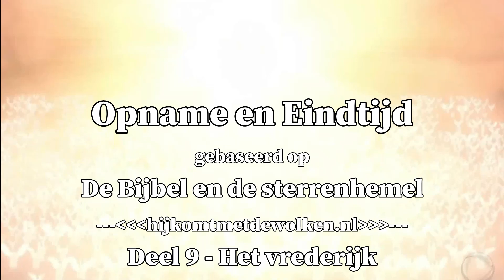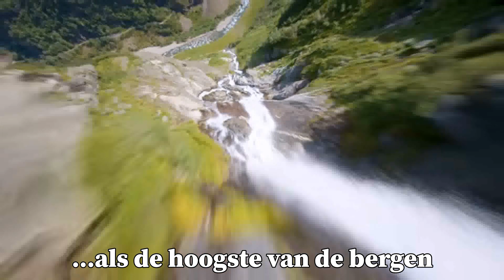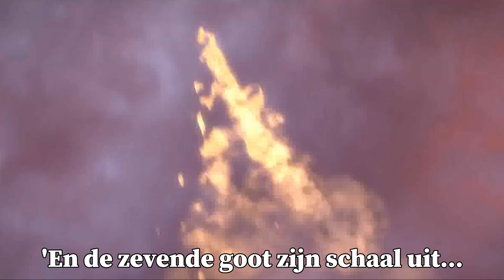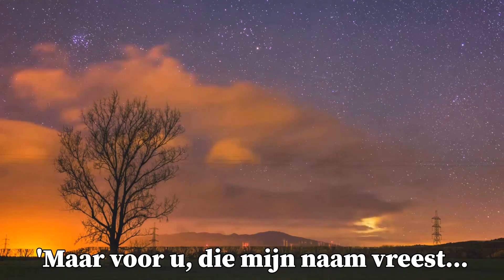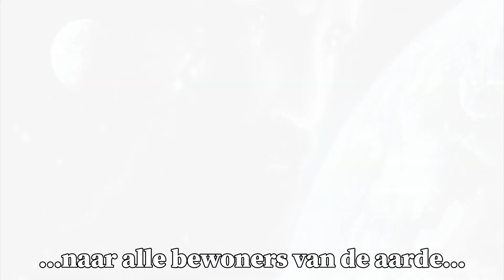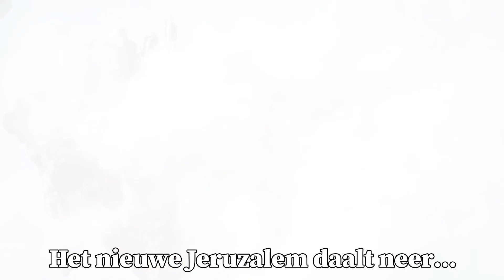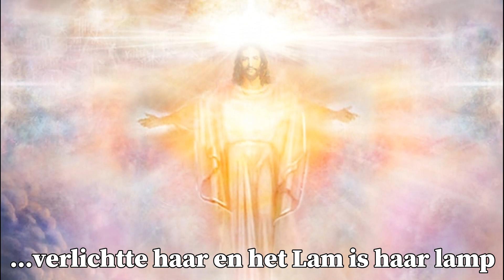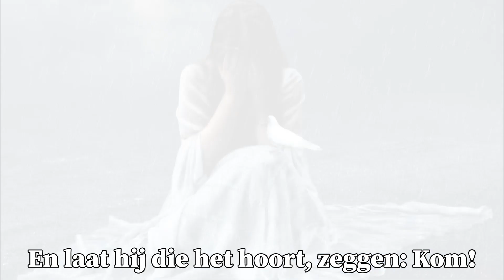Opname en Eindtijd - Deel 9 - Het vrederijk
Opmerking in februari 2025:
We gaan er nog steeds van uit dat de 70e jaarweek van Daniel (de 7 jaar voor Christus’ terugkeer op aarde) begon eind 2022 met het Netanyahu regime. De achterliggende macht, de VS, met daarachter de draak, satan, bestrijdt het ware volk van God, de Palestijnen door middel van haar proxy, zionistisch Israel. Het verbond (dat eerder al was opgesteld) wordt voor velen zwaar gemaakt, een week (7 jaar) lang (Daniel 9:27). Het wordt ook ‘het verbond met het dodenrijk en de dood’ genoemd (Jesaja 28:13-19). Het ‘staakt het vuren’ houdt daarom geen stand. De Palestijnen zullen vervolgd blijven worden tot aan Jezus’ terugkeer. Zo spreekt ook Daniel 7:21, 25. De kleine hoorn van Daniel 7 is de VS. DJ Trump is de vorst die zou komen (Daniel 7:25, 26). Hij maakt ‘het verbond zwaar’ – Netanyahu is zijn handlanger. Echter, de gemeente van God is nog steeds op aarde. Dat betekent dat ‘het uur van verzoeking’ van Openbaring 3:10 korter duurt dan de laatste 7 jaar. Daarvan is in onze visie nog slechts minder dan 5 jaar over. Dit kan ‘het verkorten van die dagen’ zijn, waarop de Heer doelde in Mattheus 24:22. Vele tekenen aan de hemel wijzen in deze richting: (1) de val van de duivelskomeet op aarde in 2023/2024 – samenvallend met de totale oorlog tegen de Palestijnen (Openbaring 12) - (2) komeet 10P/Tempel tegen het achterste van sterrenbeeld Steenbok in juli 2026 (3,5 jaar voor ‘het einde’ – Daniel 9:27, 2 Thess.2), (3) hemeltekenen van Jezus’ terugkeer in november van 2029 (Matth.24:30) (4) Saturnus (beeld van satan) in sterrenbeeld Cetus, Zeemonster, gedurende de jaren 2025 – 2029 (5) Asteroïde Pallas (Mythisch figuur, opgesloten in onderwereld) in juni 2026 in conjunctie met Saturnus en daalt tot december 2026 af onder ‘Zeemonster’ naar ‘Sculptor’– de gevallen ster (satan) ontvangt de sleutel van de afgrond wat leidt tot de voltooiing van het beeld en het teken van het beest (Openbaring 13:17,18). (6) Conjunctie Mercurius-Saturnus in 2030 op de knie van Taurus terwijl de zon, Mars en Uranus in de hoorns van Taurus staan – satan wordt gebonden voor 1000 jaar.

Oorspronkelijke tekst:
Voor meer info over de opname en de eindtijd in combinatie met de sterrenhemel:

Aaneenrijging van Bijbelteksten over het finale optreden van God om het vrederijk in te voeren.

1. Zacharia 14:3-9
2. Jesaja 2:2-4
3. Jesaja 40:4,5
4. Openbaring 16:17-20
5. Maleachi 4:2
6. Psalm 33:13-15
7. Openbaring 21:10-27
8. Openbaring 22:17
9. Openbaring 22:20

Drie kenmerkende zaken spelen zich in 2030 af aan de sterrenhemel:
(1) Venus met Mars in Boogschutter, Venus in het 'alziend oog'
(2) Venus die een teruggang maakt naar sterrenbeeld 'Schild' - de verdediging van zijn volk in o.a. Zacharia 14:4,5
(3) De totale ondergang van het grote Babylon, 'de wereld, zonder God, los van God en vol afgoden' wordt vernietigd' Dat gebeurt bij het uitgieten van de zevende schaal van Openbaring 16.